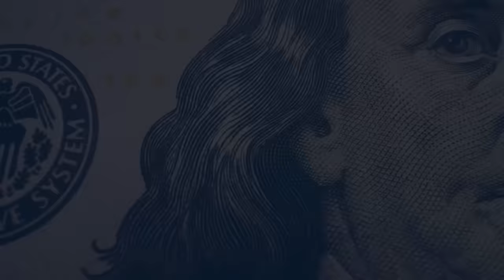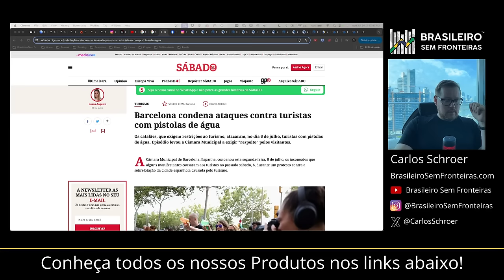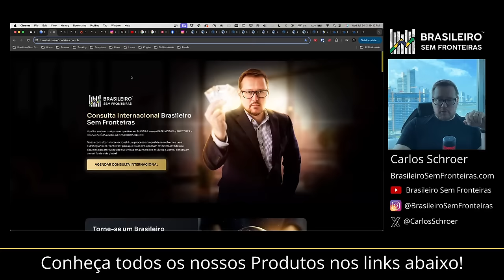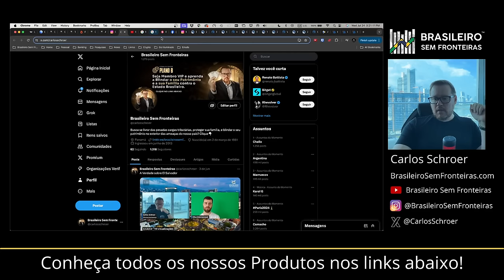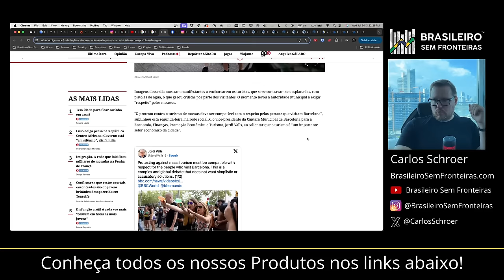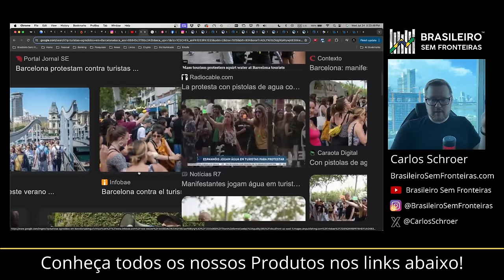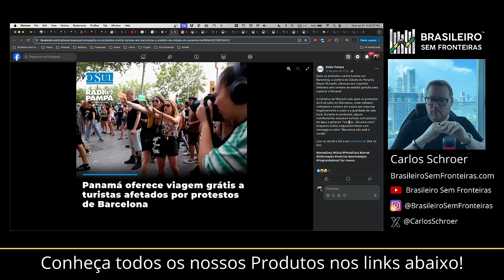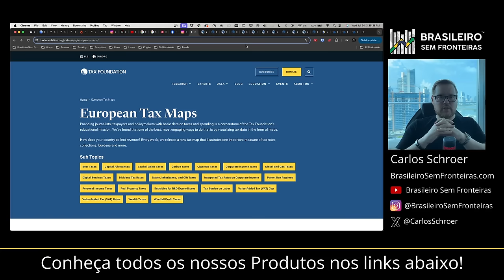Não migre para a Europa! Já era!